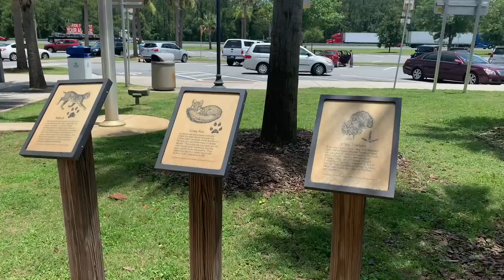“Act Your Wage” South Florida Load Securement P&S Transportation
Load down to Southern Florida. Just a quick recap of the fun I had